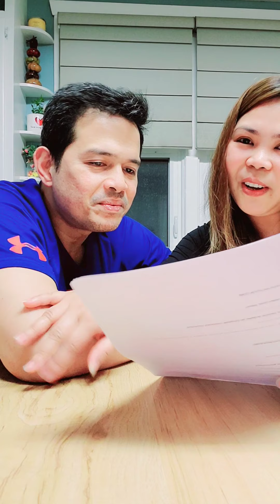I Wanna grow old with you ( Bisaya Version )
Our own "Day of Appreciation for Papa" !!!
My Mama wanted to surprise Papa for the Bisaya version of i wanna grow old with you, she made for him & wants to see Papa's reaction . But it seemed like Mama forgot her mission hahaha!!!